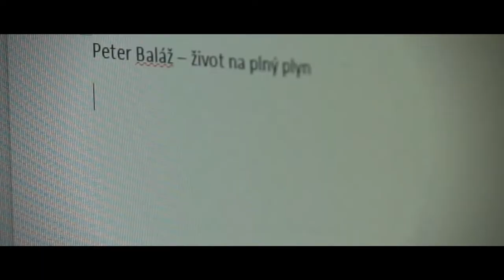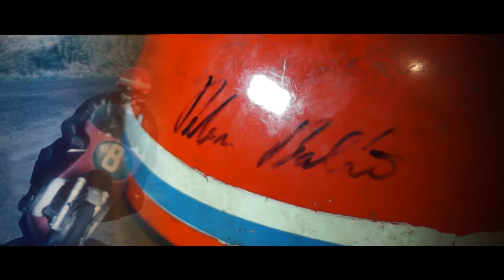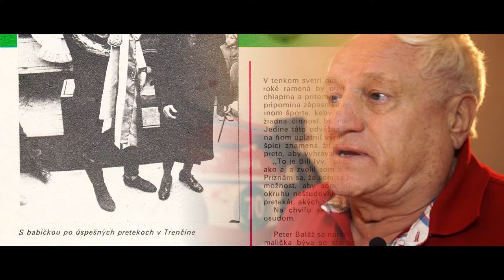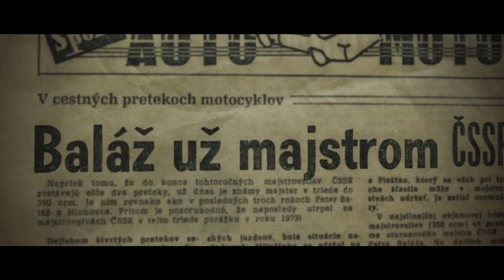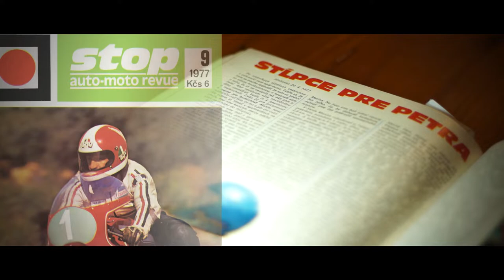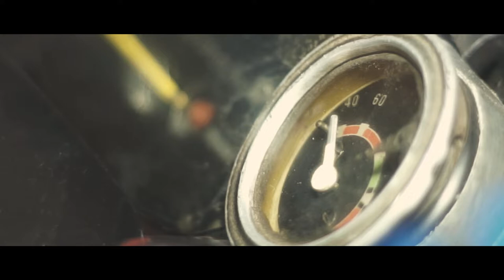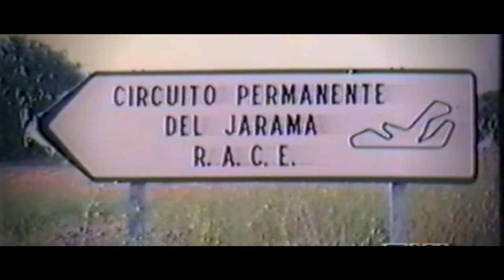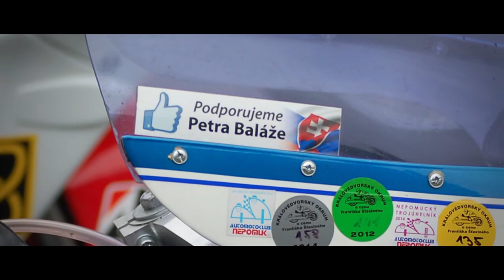Peter Baláž - Život na plný plyn